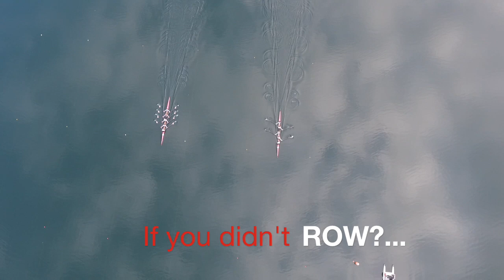Get to know your National Team - Part 1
Learn more about your Canadian National Rowing Team as they prepare for the Rio 2016 Olympics.

-If you didn't row what sport would you do?